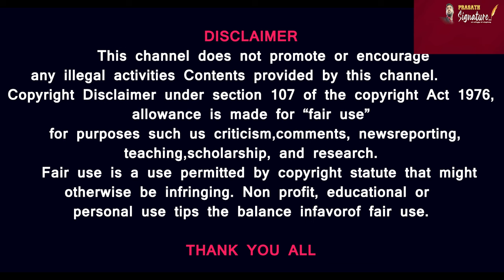மீண்டும் பற்றி எரியும் மணிப்பூர் மாநிலம்- என்ன நடக்கிறது வி.கே.பாண்டியன் ஓடிசாவை விட்டு வெளியேறனுமா